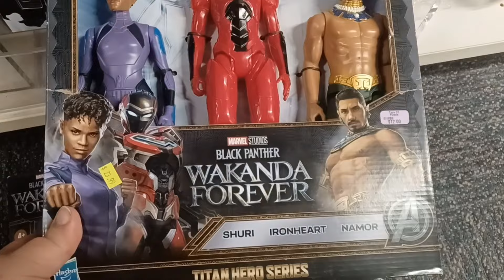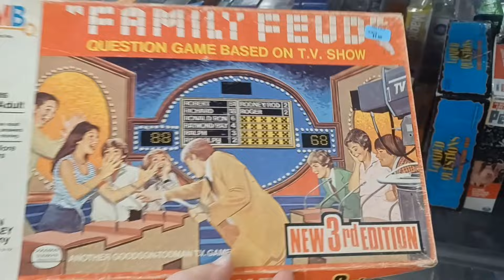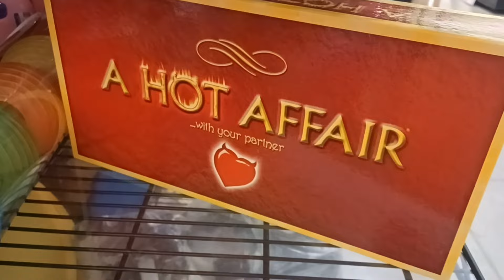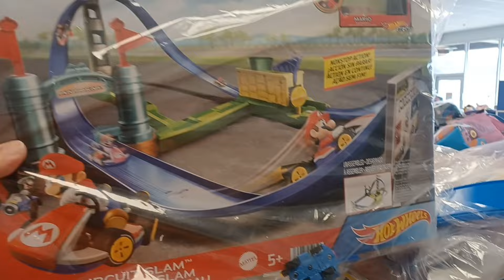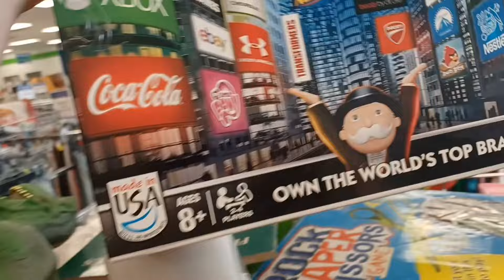I found vintage toys and trauma while thrifting in Lancaster County, PA!! | Toy Hunt